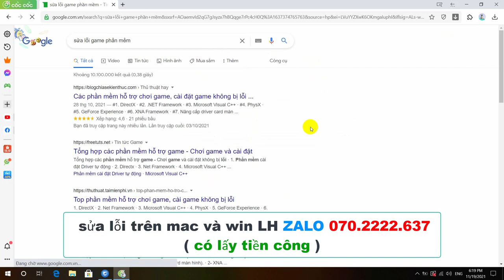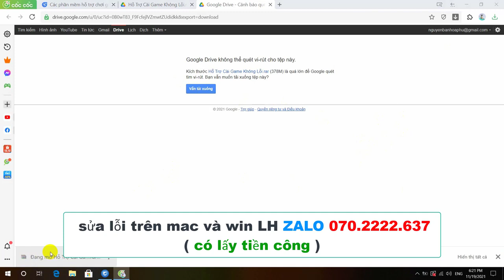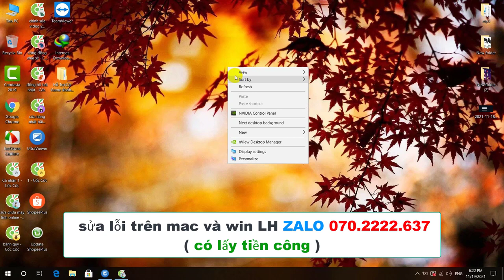lỗiphotoshop error 16 LH zalo